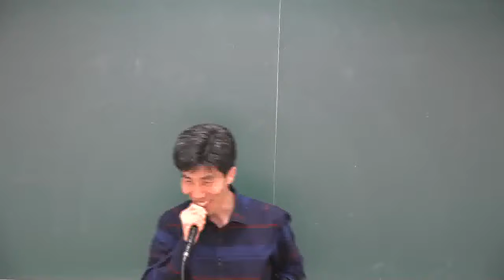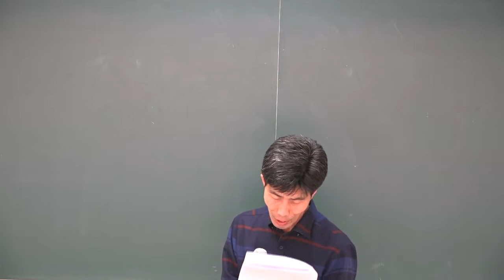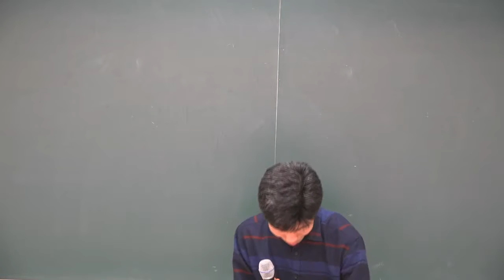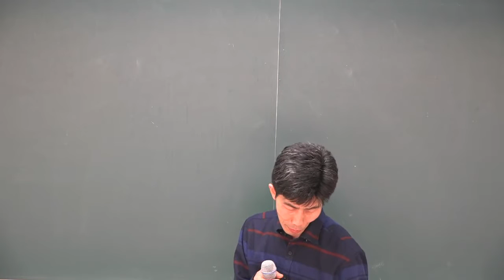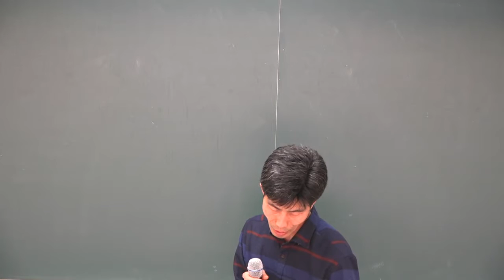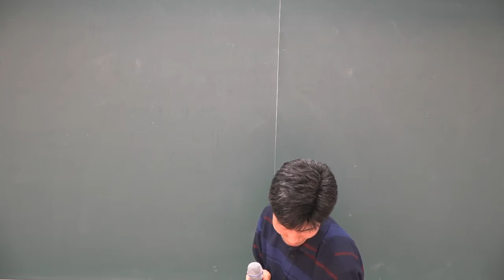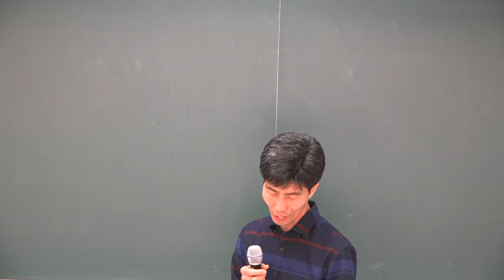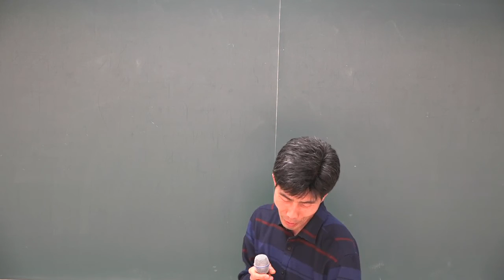[올프리] 2018 공인중개사 공인중개사법 기출문제 7강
2018올프리 공인중개사 공인중개사법령 및 실무 기출문제풀이